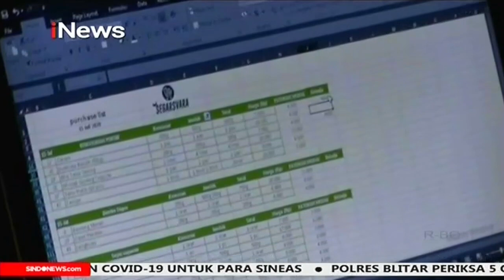Nasib Industri di Tengah Pandemi, Sejumlah Musisi Banting Setir Alih Profesi - iNews Siang 09/03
HQ